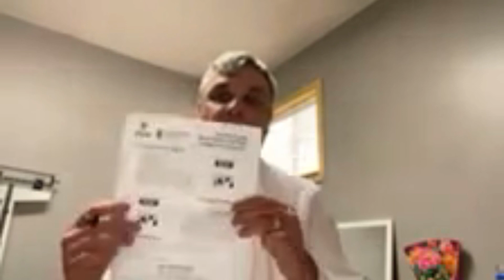Are Weight Loss Shots Safe? Dr Keith Amodeo of Collierville Weight Loss Explains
Dr. Keith has been asked by many people if the weight loss shots you see on TV are safe or effective.

In this video Dr. Keith Amodeo of Collierville Weight Loss shares his expert insight.